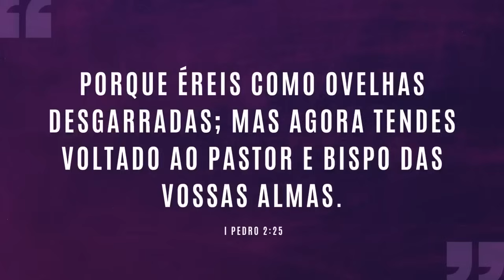PODE DOER, MAS ELE FALA O QUE A IGREJA PRECISA SABER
Não olhe para nada nem para ninguém, o seu exemplo a seguir deve ser o Senhor Jesus, pois, dessa forma, você manterá a sua salvação!